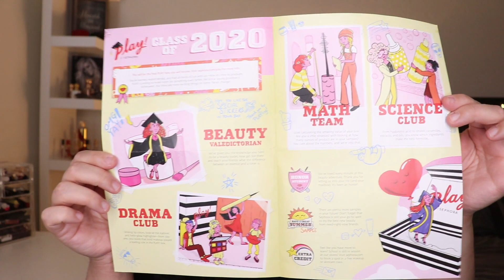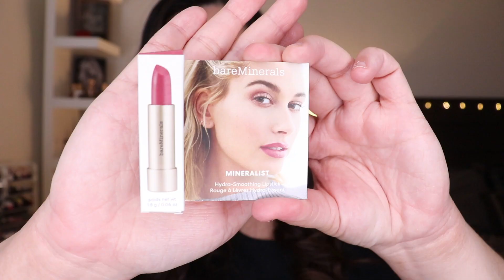¡SEPHORA PLAY DICE ADIÓS! 😥 ÚLTIMO UNBOXING DE SEPHORA PLAY ABRIL 2020 *En español*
¡Sephora Play dice adiós! Pero Sephora nos comunicó que vienen otros proyectos que podrían interesarnos ¿Qué tipo de proyectos será?
¡Los extraño y los quiero mucho! 💕